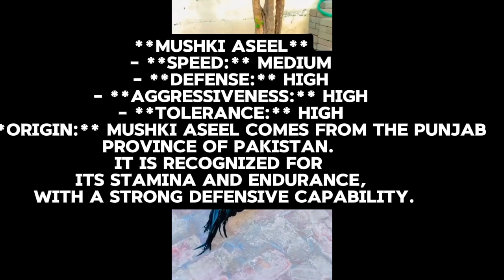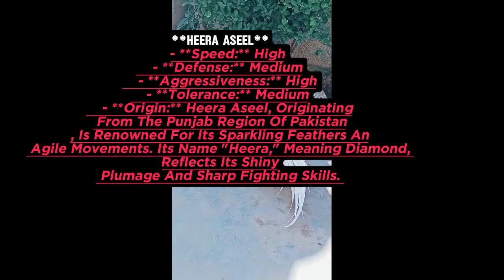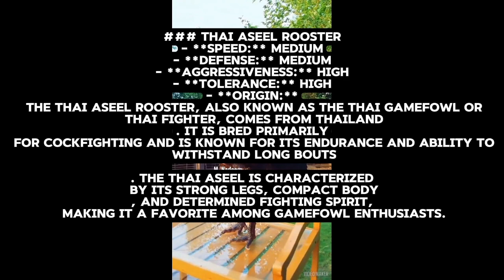Top ten aseel fighter breeder💪🏼😎 in world+in Pakistan+in Indian||new list 2024 to 2025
Music can used from ncs

gamfowl aseel maniwailTen Aseel Roosters in the World: Names, Characteristics, and Origins** 1. **Kulang Aseel** - **Speed:** Medium - **Defense:** High - **Aggressiveness:** Very High - **Tolerance:** High - **Origin:** Kulang Aseel is found in various regions of Pakistan and India. Known for its large size and powerful muscles, it is often used in traditional cockfighting. 2. **Mianwali Aseel** - **Speed:** High - **Defense:** Medium - **Aggressiveness:** High - **Tolerance:** Medium - **Origin:** Mianwali Aseel originates from the Mianwali district in Pakistan. It is lighter and faster, favored for its quick strikes and agility in fights. 3. **Amroha Aseel** - **Speed:** Medium - **Defense:** High - **Aggressiveness:** High - **Tolerance:** High - **Origin:** Amroha Aseel comes from the Amroha region in India. It is known for balanced attributes in both offense and defense, makingTop ten aseel fighter breeder💪🏼😎 in world+in Pakistan+in Indian||new list 2024 to 2025#gamfowl aseel maniwailTen Aseel Roosters in the World: Names, Characteristics, and Origins** 1. **Kulang Aseel** - **Speed:** Medium - **Defense:** High - **Aggressiveness:** Very High - **Tolerance:** High - **Origin:** Kulang Aseel is found in various regions of Pakistan and India. Known for its large size and powerful muscles, it is often used in traditional cockfighting. 2. **Mianwali Aseel** - **Speed:** High - **Defense:** Medium - **Aggressiveness:** High - **Tolerance:** Medium - **Origin:** Mianwali Aseel originates from the Mianwali district in Pakistan. It is lighter and faster, favored for its quick strikes and agility in fights. 3. **Amroha Aseel** - **Speed:** Medium - **Defense:** High - **Aggressiveness:** High - **Tolerance:** High - **Origin:** Amroha Aseel comes from the Amroha region in India. It is known for balanced attributes in both offense and defense, making it a well-rounded fighter. 4. **Sindhi Aseel** - **Speed:** Medium - **Defense:** Medium - **Aggressiveness:** Very High - **Tolerance:** Medium - **Origin:** Sindhi Aseel is native to the Sindh province in Pakistan. This breed is versatile and aggressive with decent speed and defense. 5. **Lasani Aseel** - **Speed:** High - **Defense:** Medium - **Aggressiveness:** High - **Tolerance:** Medium - **Origin:** Lasani Aseel hails from the Punjab region of Pakistan. It is known for its agility and speed, making it a formidable opponent in fights. 6. **Mushki Aseel** - **Speed:** Medium - **Defense:** High - **Aggressiveness:** High - **Tolerance:** High - **Origin:** Mushki Aseel comes from the Punjab province of Pakistan. It is recognized for its stamina and endurance, with a strong defensive capability. 7. **Madras Aseel** - **Speed:** Medium - **Defense:** Medium - **Aggressiveness:** High - **Tolerance:** High - **Origin:** Madras Aseel originates from South India, particularly the city of Chennai (formerly Madras). These roosters have a balanced set of traits suitable for fighting. 8. **Reza Aseel** - **Speed:** High - **Defense:** Medium - **Aggressiveness:** Very High - **Tolerance:** Medium - **Origin:** Reza Aseel is smaller in size but highly aggressive and quick. It is commonly found in both India and Pakistan. 9. **Parrots Peak Aseel (Totay Darh Aseel)** - **Speed:** Medium - **Defense:** High - **Aggressiveness:** High - **Tolerance:** High - **Origin:** Parrots Peak Aseel, also known as Totay Darh Aseel, is recognized for its distinct beak shape resembling a parrot's beak. It is found in various parts of Pakistan and India, known for its strength and resilience. 10. **Heera Aseel** - **Speed:** High - **Defense:** Medium - **Aggressiveness:** High - **Tolerance:** Medium - **Origin:** Heera Aseel, originating from the Punjab region of Pakistan, is renowned for its sparkling feathers and agile movements. Its name "Heera," meaning diamond, reflects its shiny plumage and sharp fighting skills. It is a popular choice among breeders due to its aesthetic appeal and fighting prowess. ### Attributes Explained: - **Speed:** Refers to the quickness of movement and reaction during a fight. - **Defense:** Indicates the ability to withstand attacks and protect vital areas. - **Aggressiveness:** Measures the rooster’s willingness to attack and dominate. - **Tolerance:** Denotes the endurance and resilience to continue fighting despite injuries or fatigue. Top ten aseel murgiya in Pakistan Top ten a see rooster in India Top ten a see murgy in mainwail ### Shamo Aseel Rooster - **Speed:** High - **Defense:** High - **Aggressiveness:** Very High - **Tolerance:** High - **Origin:** ### Thai Aseel Rooster - **Speed:** Medium - **Defense:** Medium - **Aggressiveness:** High - **Tolerance:** High - **Origin:** ے بچانے